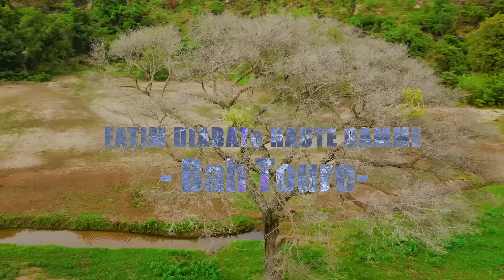Fatim Diabaté Haute Gamme - Bah Toure (Clip vidéo Officiel)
Réalisé par Mr HAIDARA